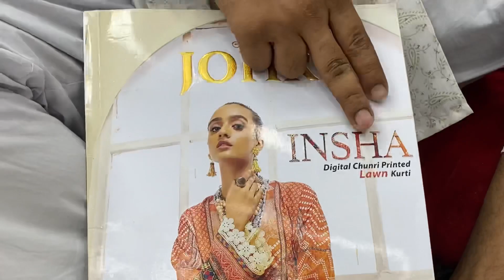Pakistani Johra Insha Digital Print Chunri Kurti Eid Collection 2022